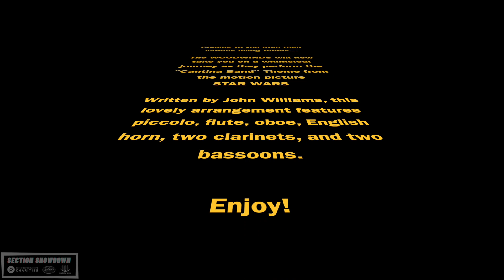Cookie Concert 2.0: Section Showdown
2020 brought us some new experiences, including your first at-home ISO concert!

While we’re all safe at home, the ISO’s musicians decided to make you a concert that you could enjoy in your home with your family. Each section of the orchestra recorded a special video that shows just how amazing their instruments are, and Publix even sent us a cookie recipe that you can make at home!

Woodwinds
Whitney Robles, Principal Flute
Tina Edelstein, Piccolo
Jennifer Stahl, Principal Oboe (and video coordinator)
Dawn Hardy, English Horn
George Linakis, Principal Clarinet
Ian McIntyre, Clarinet
Dr. June Hammond, Principal Bassoon
John Iskra, Bassoon

Strings
Nina Kim, Concertmaster
Alvaro Pereiro, Associate Concertmaster
Josh Dampier, Violin
Konstantin Dimitrov, Violin
Dr. Rafael Ramirez, Principal Viola
Lorenzo Sanchez-Gatt, Viola
Michael Sedloff, Cello
Matthew Davis, Cello
Holly Cordero, Bass (and video coordinator)

Brass
Matt Tavera, Principal French Horn
Joseph Ryan Morrison, French Horn
Klae Peek, French Horn
Jane Sholine, French Horn
Trey Moore, Principal Trumpet (video coordinator and overall video producer)
Kyle Lanier, Trumpet
Mark Huntington, Trumpet
Kaylea “Buggy” Bowden, Principal and Second Trombone
Craig Sotolongo, Trombone
Joseph Alvarez, Principal Tuba

Percussion
John Wallace, Principal Percussion (and video coordinator)
Mirna Pehar
David Mitchell